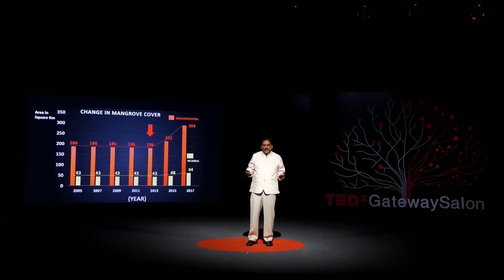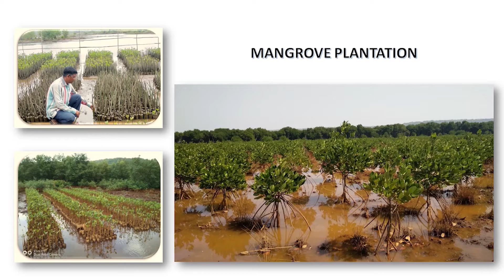Curious Case of Mangrove Resurgence | Narayan Vasudevan -Chief Conservator-Forest | TEDxGatewaySalon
N. Vasudevan is an Indian Forest Service officer, who has been heading the Mangrove Cell of Maharashtra since its inception in 2012. He is a qualified Marine Biologist, whose childhood memories of the mangroves in his neighbourhood and his professional interest in mangrove ecology fueled his passion for mangrove conservation.Vasudevan has donned many hats, working in the fields of forestry, fisheries, rural development and film development before finding his niche in the mangroves. During his stint in the Mangrove Cell, the mangrove cover of Maharashtra State increased from 186 to 304 square kilometres, a whopping 63% increase. Vasudevan has also played a key role in the creation of the “Mangrove Foundation of Maharashtra” and the “Thane Creek Flamingo Sanctuary” in suburban
Mumbai.
N. Vasudevan is an Indian Forest Service officer, who has been heading the Mangrove Cell of Maharashtra since its inception in 2012. He is a qualified Marine Biologist, whose childhood memories of the mangroves in his neighborhood and his professional interest in mangrove ecology fueled his passion for mangrove conservation. Vasudevan has donned many hats, working in the fields of forestry, fisheries, rural development and film development before finding his niche in the mangroves. During his stint in the Mangrove Cell, the mangrove cover of Maharashtra State increased from 186 to 304 square kilometers, a whopping 63% increase. Vasudevan has also played a key role in the creation of the “Mangrove Foundation of Maharashtra” and the “Thane Creek Flamingo Sanctuary” in suburban Mumbai. This talk was given at a TEDx event using the TED conference format but independently organized by a local community.